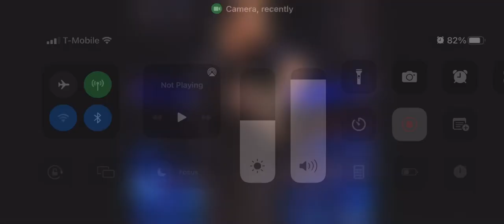September 28, 2022